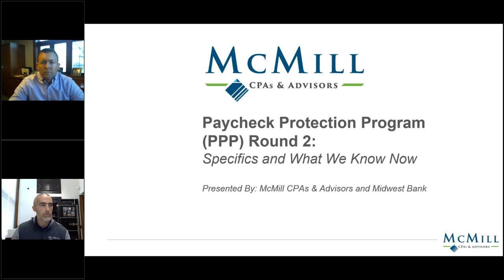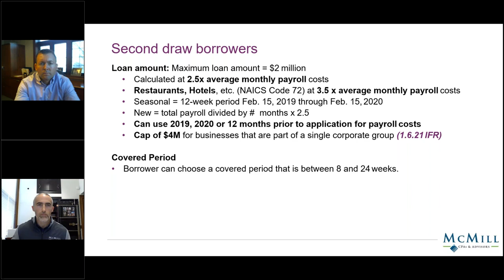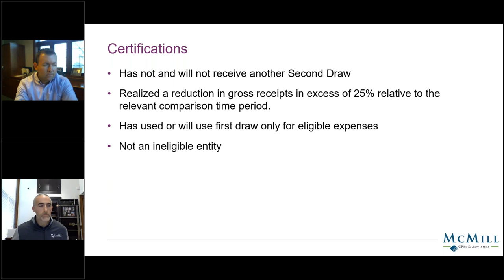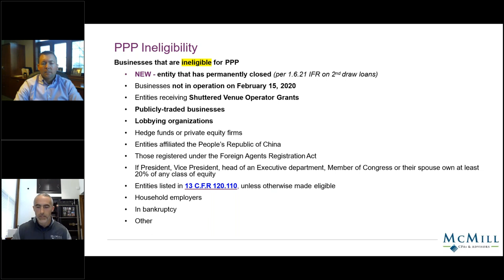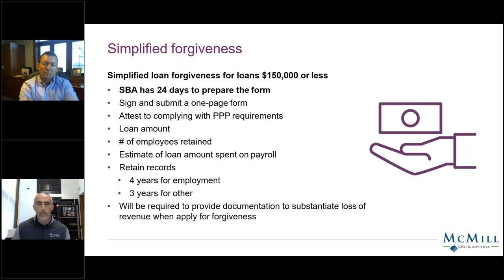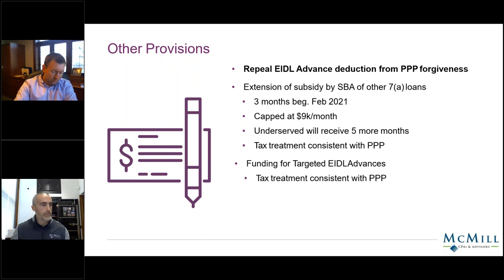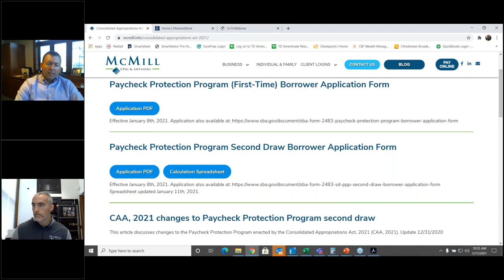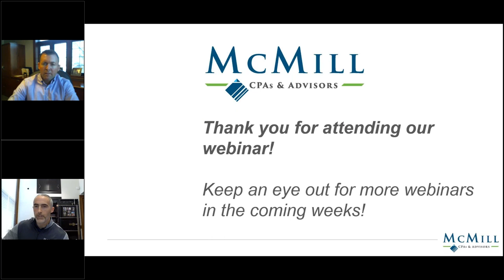PPP Specifics & What We Know Now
Round 2 of the Paycheck Protection Program Information